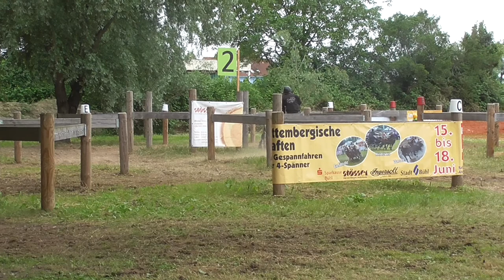Marathon Katia Monnier Maret Hindernis 2